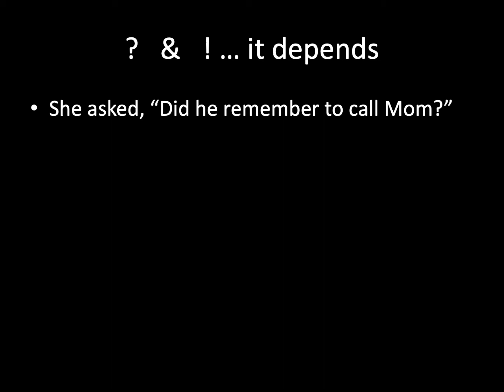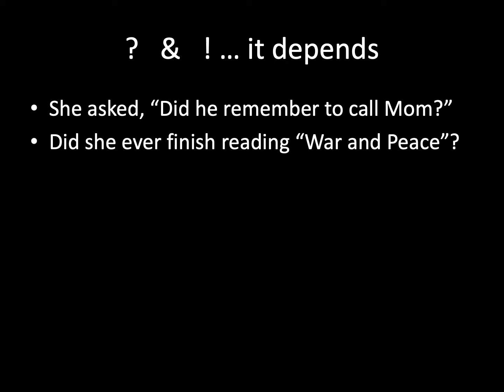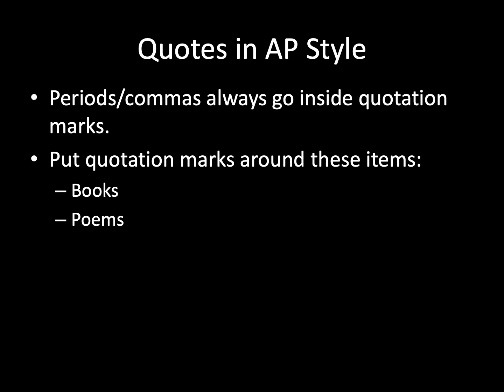Quotation Marks Lesson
This is a short tutorial on how to use quotation marks in basic AP Style and grammr.